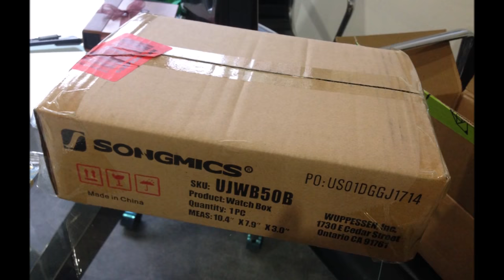Unboxing of the SONGMICS 8 Slots Zippered Watch